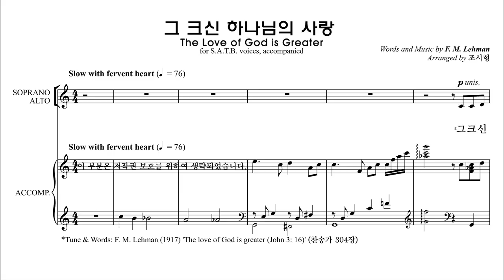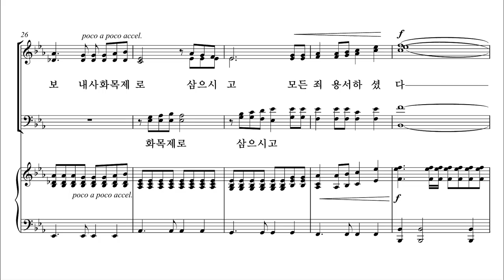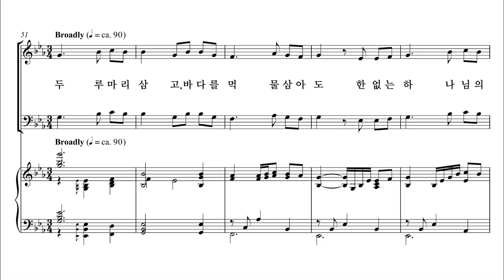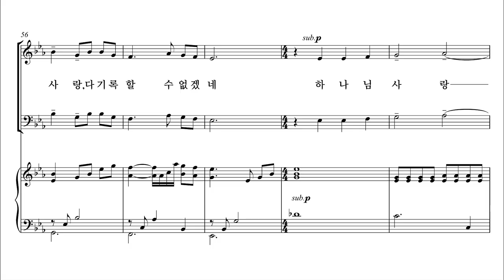[유빌라테] 유빌라테 명품성가 36집 '그 크신 하나님의 사랑' 조시형 편곡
유빌라테 명품성가 36집 '그 크신 하나님의 사랑' 조시형 편곡